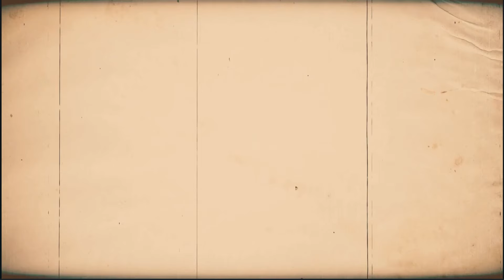Le Combat de Malcolm X – Ce que Vous Ne Saviez Pas"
"Découvrez l'histoire inspirante et puissante de Malcolm X, l'homme qui a transformé la lutte pour les droits civiques aux États-Unis. Son parcours, marqué par des défis personnels et des convictions profondes, a fait de lui une figure révolutionnaire. Dans cette vidéo, nous explorons ses discours emblématiques, sa vision de l'égalité et de la justice, et son influence durable sur la société d'aujourd'hui. Suivez-nous pour une plongée au cœur de la vie de Malcolm X, de ses débuts jusqu'à son héritage qui résonne encore."

                                👉  FOULADOU 24 TV

            👇👇👇👇👇    "NE VOYAGEZ PAS SANS CE MATÉRIEL !"    👇👇👇👇👇

                                                             🎥 CAMERAS 🎥
                                               POUR VOYAGE OU YOUTUBEUR
👉 "DJI Osmo Pocket 3, caméra vlogging capture des images époustouflantes

👉 "Découvrez le Sony FDR-AX43, caméscope 4K compact, pour des vidéos Ultra HD époustouflantes."

👉 "Découvrez le Sony ZV-1, le kit vlog ultime, Son et vidéo Haute qualité et poignée de Prise de vue."

👉 "Capturez des moments inoubliables avec notre caméra vlogging compacte !"

👉 "Saisissez des moments exceptionnels avec le Sony Alpha 7 III, hybride plein format."

                                            🎤 MICRO-CRAVATE 🎤
👉"Optez pour le Moman Micro-Cravate sans Fil, transmission 100m, idéal pour DSLR, caméscope et smartphone."

👉"Découvrez le Moman Microphone, Cravate sans Fi, idéal pour Android, vlog, interview, TikTok."

                                                 ***🗼 DRONE DJI 🗼  ***
👉"Découvrez le Bundle DJI Mini 3 Fly More : mini drone pliable, vidéo 4K HDR, 38 min de vol, prises verticales."

                                                 ***🗼 SAC DE VOYAGE🗼  ***

👉"Découvrez le sac à dos SZLX, parfait pour voyages"

👉SHOWKOO Set de 3 Valise Rigide de Voyage Extensible

                            ** ** ** ** ** ** **💡 ANTI-MOUSTIQUE💡** ** ** ** ** ** **

👉"Soulagez piqûres et morsures d'insectes avec le Beurer BR 60 : réduit démangeaisons et gonflements sans chimie."

👉"Protégez-vous des moustiques avec Pranarôm Roller Bio, efficacité 7h, aux huiles essentielles biologiques. 75 ml d'Aromapic."

Après nos investigations, ce matériel de voyage est le meilleur du marché : pratique, durable et parfait pour des aventures inoubliables. Voyagez avec style, confort et sécurité.

                                    👨🏿‍💻 - Mes logiciels de montage :
Filmora9
Premier Pro
Photoshop .

🧑🏿‍🔧 - Production : Fouladou 24 TV
🧑🏿‍💻 - Montage : Omar Pro/ Fouladou 24 TV